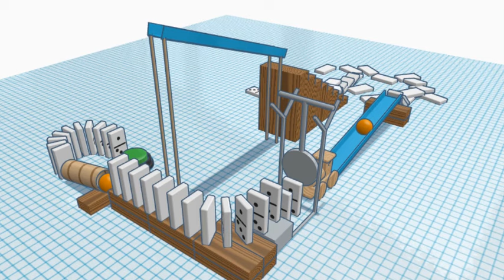Tinkercad Rube Goldberg Machine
That's right! With Tinkercad's new Sim Lab, you can now use your favorite shapes to create chain reaction machines! Make sure to check out the link below for how you can get the parts used in this video to make your very own machine!